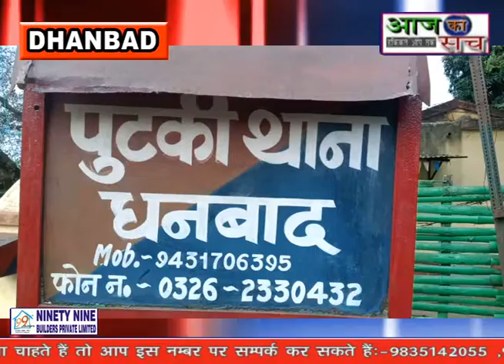AAJ KA SACH NEWS DHANBAD 14 . 12 . 2020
पुटकी एक नंबर चानक के समीप झोपड़ी नुमा  घर मे बीसीसीएल कर्मी नारायण बढ़ई उम्र 50 वर्ष के शव मिलने के बाद क्षेत्र में सनसनी फैल गई। बताया जाता है कि मृतक नारायण बढ़ई साउथ बलिहारी कोलियरी में जेनरल मजदूर के रूप में कार्यरत था।तथा पुटकी 40 नंबर धौडा में रहता  था। उनका  पैतृक आवास इटखोरी चतरा बताया जा रहा हैं। कुछ साल पूर्व ही उनकी पत्नी का भी देहांत हो गया था। आसपास के लोगों ने बताया कि मृतक नारायण बढ़ई अत्यधिक शराब का भी सेवन करने लगा था  वही पुटकी पुलिस घटनास्थल पहुंच कर शव को अपने कब्जे में लेकर मामले की जांच में जुट गई।